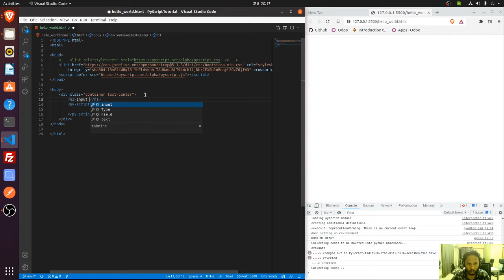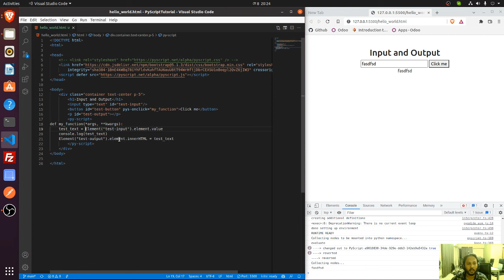03. Simple input and output using PyScript | PyScript Bangla Tutorial | School of Thought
Simple input and output using PyScript | PyScript Bangla Tutorial | School of Thought

In this video we will see how to take value as input. How to read this value by clicking on button and how to show the output of the value.
- Value read
- Create button
- Function create